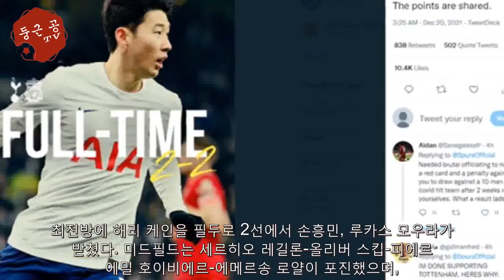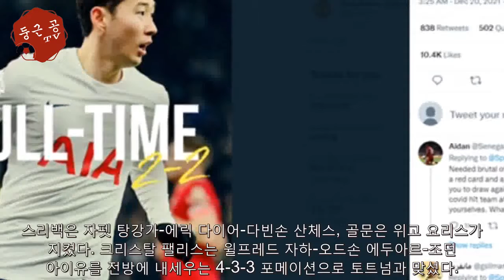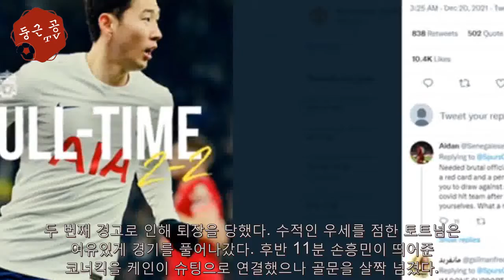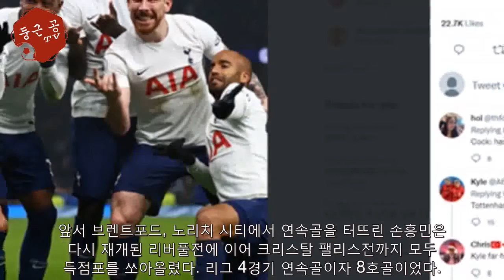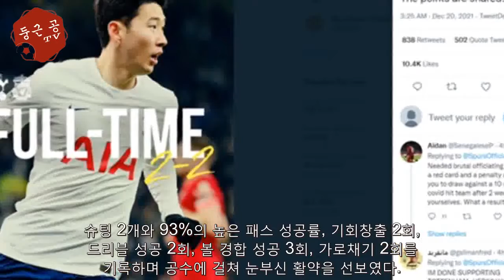'절정의 퍼포먼스' 손흥민, 4경기 연속골-리그 8호골 작렬 - 해외 반응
[박시인 기자] ▲ 토트넘 선수들 크리스탈 팰리스전에서 손흥민을 포함해 5명의 선수들이 손흥민의 세 번째 득점 이후 스파이더맨 단체 세레머리를 선보이고 있다. ⓒ 토트넘 트위터 캡쳐   손흥민이 4경기 연속골을 가동하며 토트넘 승리에 힘을 보탰다. 토트넘은 27일 오전 0시(이하 한국...